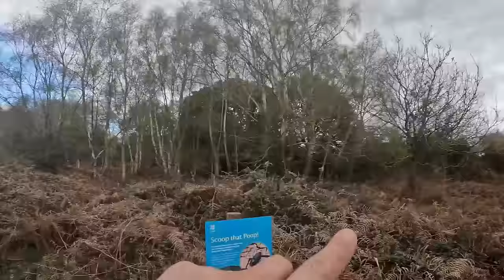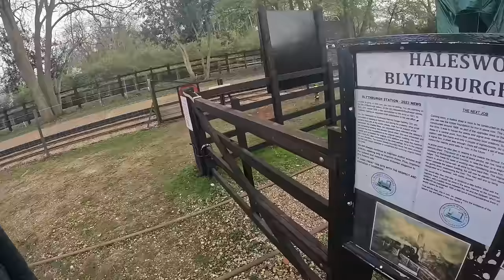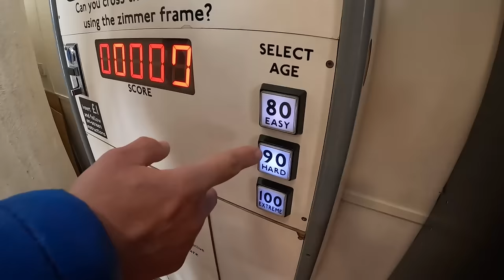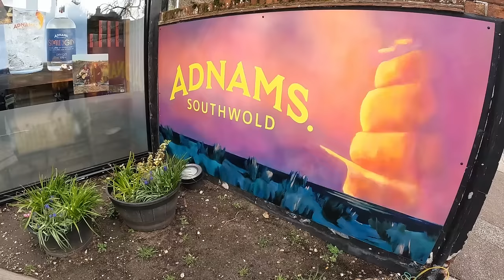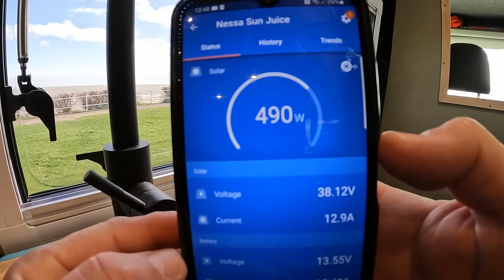FIRST TRIP in our finished VAN CONVERSION | Suffolk Camping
We have finally finished our camper van conversion and we are on the road.  Join us as we explore a wild park up and see what the wonderful Suffolk coast has to offer.

You can sponsor Steve for his Three Yorkshire Peaks Challenge using this link:

If you are interested in any of the items, we have used to build the van, lots of them have come from Amazon.  Click here to view our storefront and all the products we have bought and used from Amazon.

For daily updates, follow our social channels.